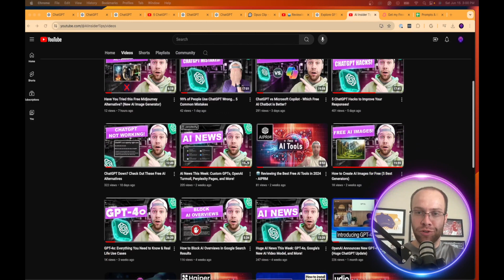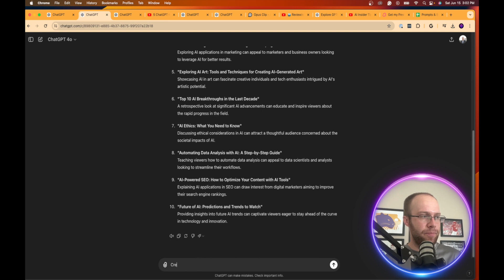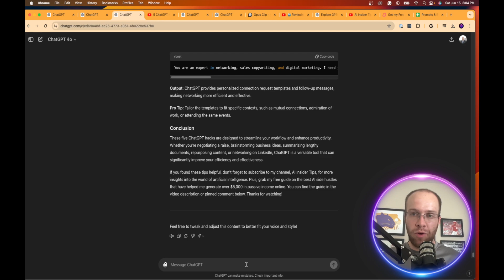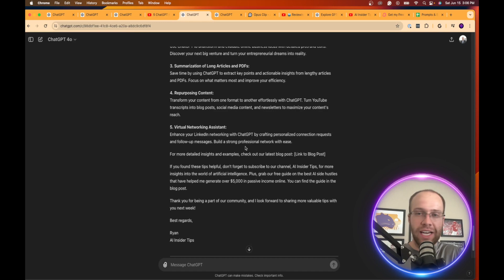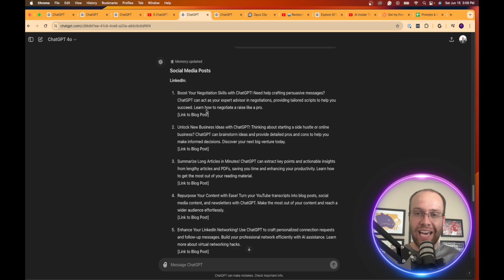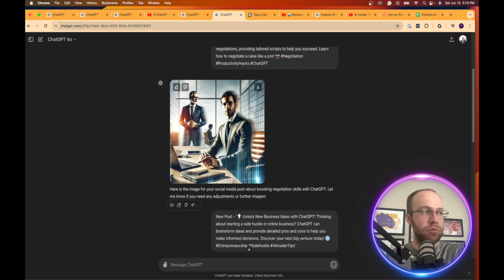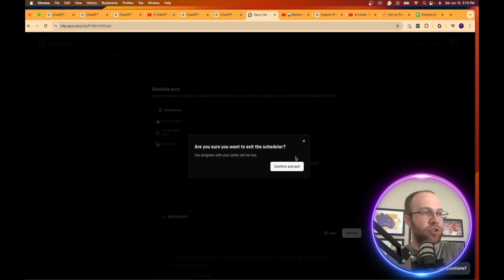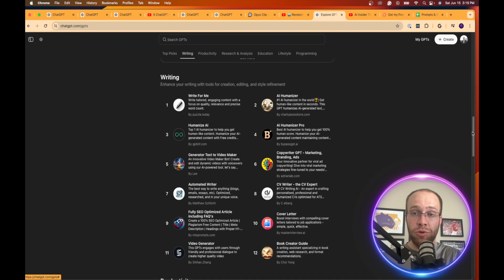How to Use ChatGPT for Content Creation! (Complete Guide)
This video shows how to use ChatGPT for content creation!

5 ChatGPT Prompts for Content Creation:

1. Ideation: "I need you to be an expert in YouTube, content marketing, and ideation. I have a YouTube channel focused on AI tutorials and need your help. Provide a bullet list of 10 video ideas."

2. Repurposing Videos to Blogs: I need you to be an expert in content creation, marketing, and repurposing content. If I provide a transcript for one of my YouTube videos, can you repurpose that video into the following: 1,000 word blog post, 5 social media posts, and an email for my weekly newsletter."

3. Repurposing Long Form to Short Form: "I need you to be an expert in content creation, marketing, and repurposing content. If I provide a blog post can you repurpose into the following: 5 social media posts and an email for my weekly newsletter."

4. AI Images: "If I provide social media posts can you generate an image that's related to the context of that post to improve engagement? Do not use any text inside these images. Make the image size optimized for social media."

5. Repurposing Long Form Videos to Short Form (Opus Clip Tutorial)

Time Stamps:
0:00 Intro
0:50 Ideation
3:24 Repurposing Videos to Blogs
5:42 Repurposing Blogs to Short Form
8:55 AI Images
10:33 Repurposing Videos
13:17 Using Custom GPTs
14:24 Outro